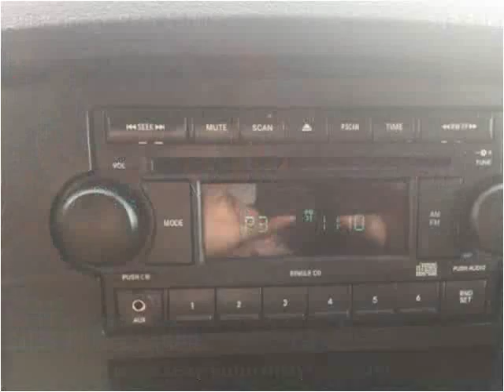2008 Dodge Ram 1500 Used Cars Mayfield KY